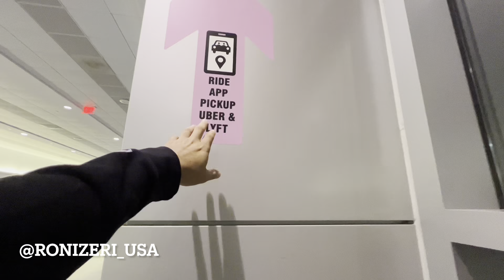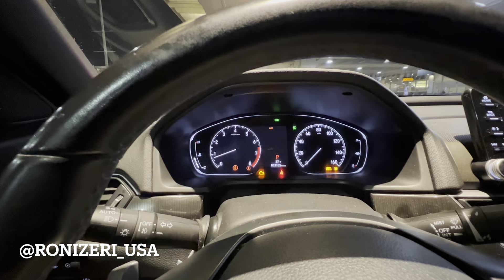CHEGUEI EM BOSTON E AGORA O QUE EU FAÇO?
Meu cupom RONIUSA

Trabalhos em Massachusetts

🏆 É por isso que adoro enviar dinheiro com Remitly
✔️Eles contam com a confiança de mais de 3 milhões de pessoas em todo o mundo.
✔️Toda a transferência tem a garantia de chegar conforme programado ou eles reembolsarão suas taxas
✔️Eles protegem meu dinheiro e informações 24 horas por dia, 7 dias por semana.